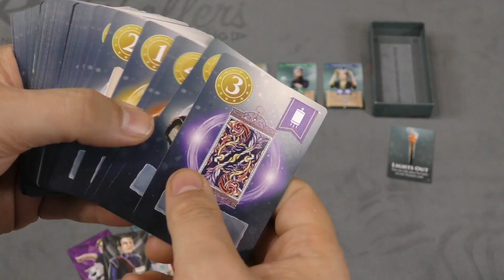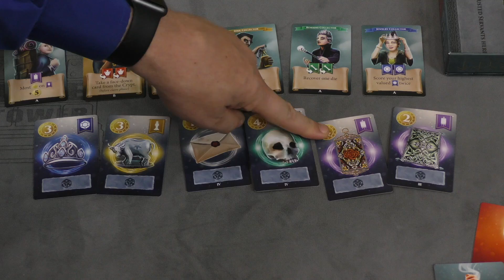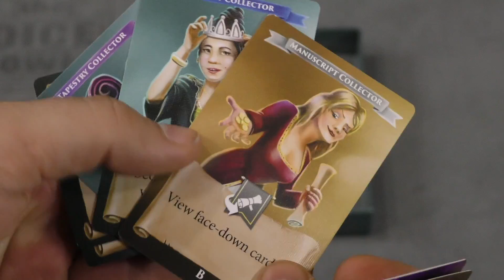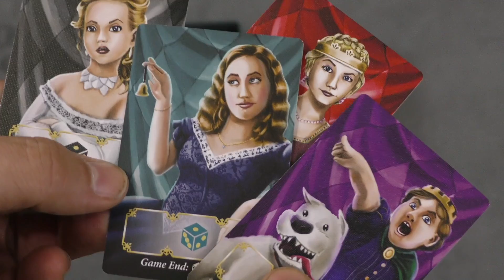Crypt Review - with Tom Vasel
Tom Vasel takes a look at a dice rolling press your luck game! Crypt!

00:00 - Introduction
01:14 - Overview
06:16 - Final Thoughts